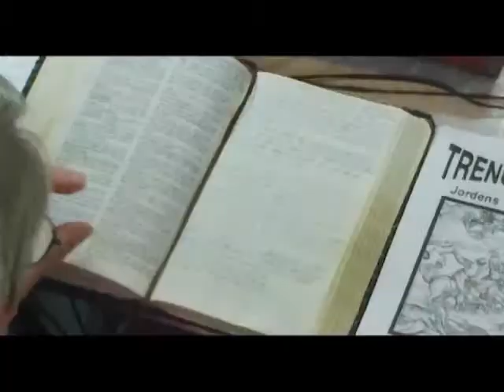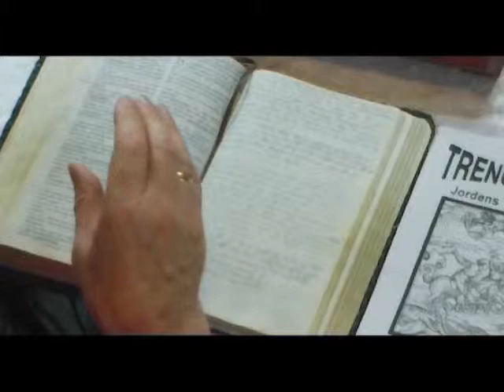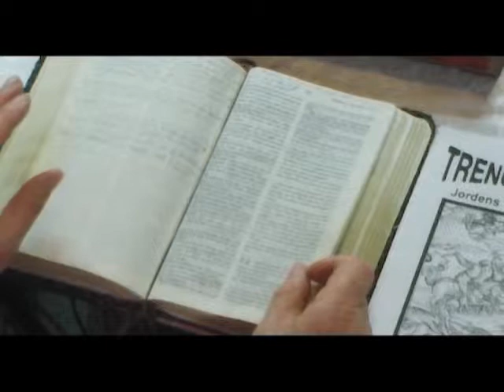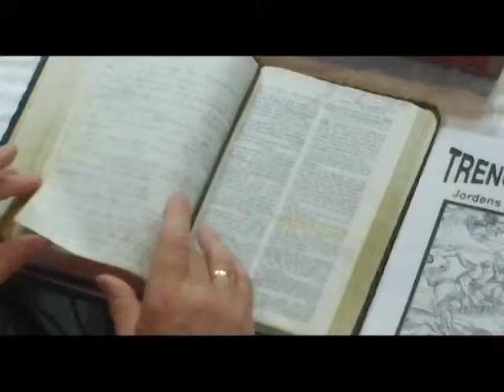06 Mateus kap 24 Ivar Helmersen Perlen.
Om du setter pris på undervisningen og hadde mulighet til å støtte litt økonomisk og har VIPPS er nummeret. 92287409 og konto 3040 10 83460. Takker på forhånd.